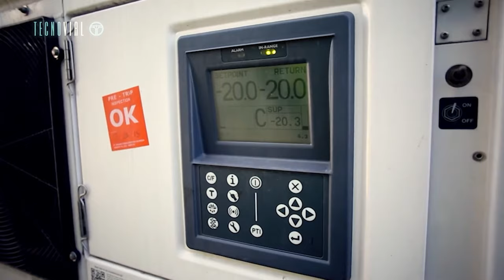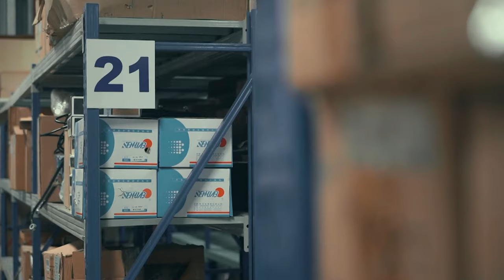Zafra de Arroz